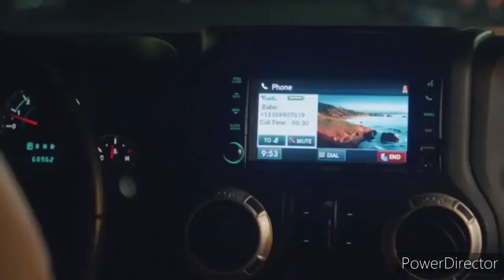Rhyon Brown - Gone